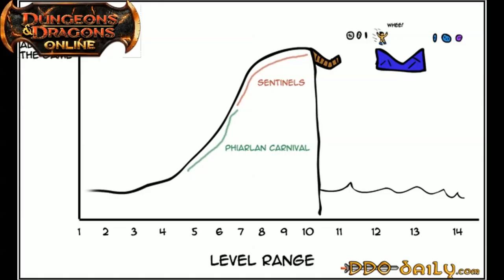Interview with FlimsyFirewood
DDO's 10th Anniversary celebration interview with FlimsyFirewood